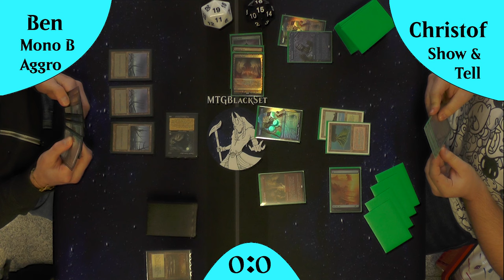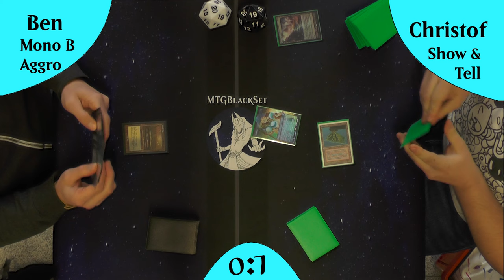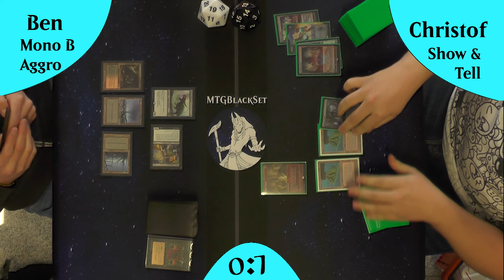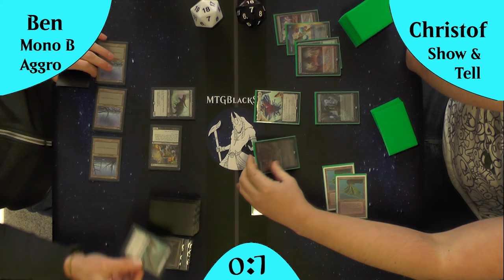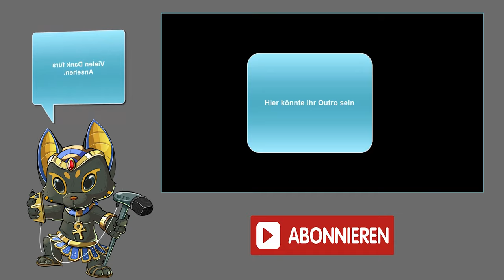Mono Black Aggro VS Show and Tell (Gameplay) [Legacy]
Heute mal ein fast schon neueres Deck mit Mono Black Aggro welches sich der Herausforderung des Gatekeeper Decks stellt: Show and Tell.
Aktuell sind beide Decks etwas in der Findungsphase also schauen wir mal welches Dominieren kann?

DeckTechs
Mono B Aggro: Kommt noch
Show and Tell: kommt noch

Intro